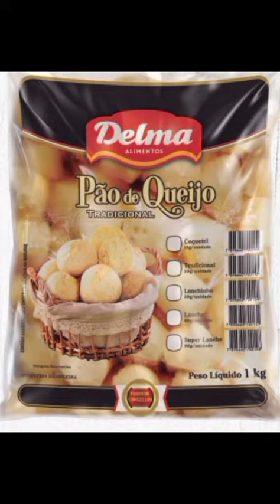Melhor Pão de Queijo